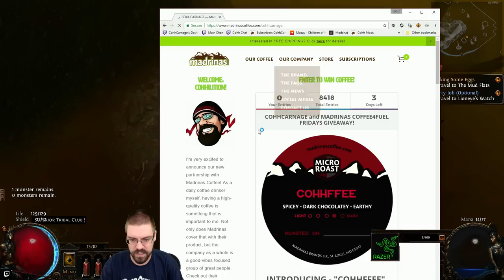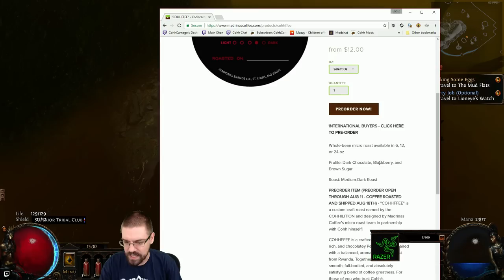Let's Play Path Of Exile (First Time) With CohhCarnage - Episode 3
Cohh takes a trip through the ARPG Path Of Exile for the first time to see what's going on in this Diablo inspired dungeon crawler.